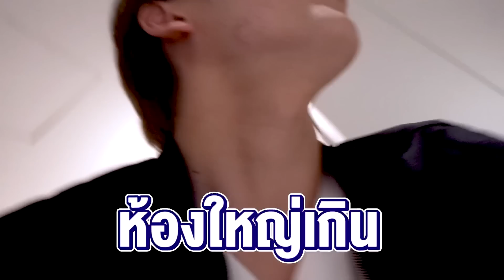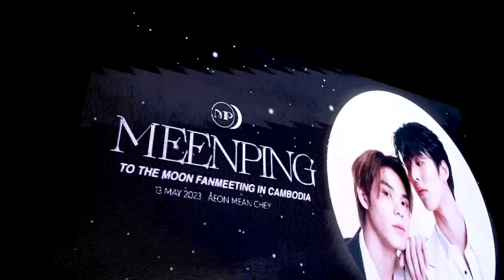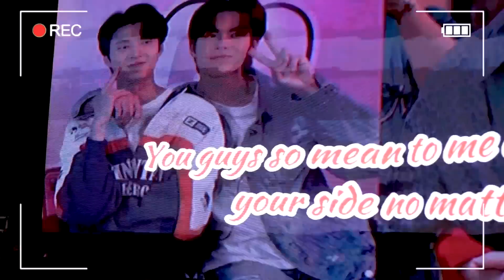[ENG SUB] VLOG l MEENPING TO THE MOON 1st FanMeeting In Cambodia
VLOG FANMEETING ต่างประเทศครั้งแรกของมีนปิง ใน MEENPING TO THE MOON 1st FanMeeting In Cambodia ร้อง เล่นกันแบบจัดเต็ม